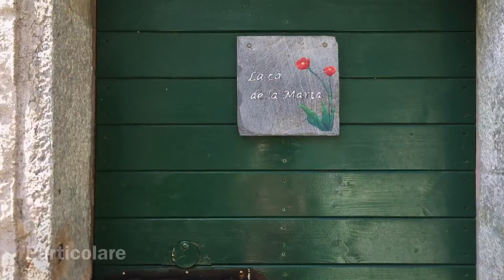Buon sabato da MONTESPLUGA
Una piccola perla d’alta quota, in Valle Spluga, a ridosso del Passo. Un luogo speciale in estate!